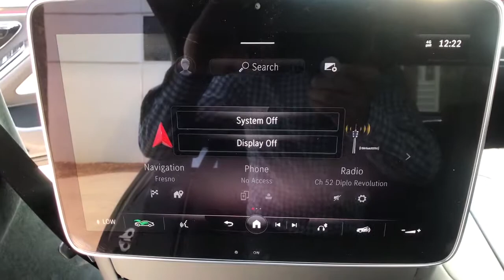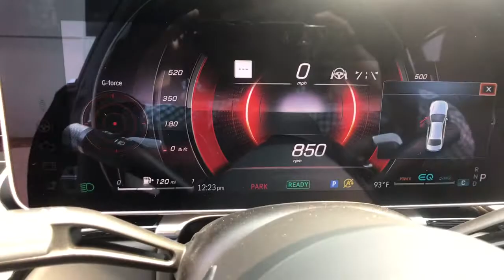2021 Mercedes-Benz S-Class Fresno, Clovis, Bakersfield, Modesto, Turlock CA MA025432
Obsidian Black Metallic New 2021 Mercedes-Benz S-Class available in Fresno, California at Mercedes-Benz of Fresno. Servicing the Clovis, Bakersfield, Modesto, Turlock, CA area.
2021 Mercedes-Benz S-Class S 580 - Stock#: MA025432 - VIN#: W1K6G7GB4MA025432

7055 N. Palm Ave

4D Sedan Obsidian Black Metallic 2021 Mercedes-Benz 9-Speed Automatic S-Class
Wheels: 19 10-Twin Multispoke|Power Front Seats w/Memory|Nappa Leather Upholstery|Radio: MBUX Multimedia System|Smartphone Integration|Apple CarPlay|Android Auto|MBUX Voice Control|MB Navigation|Ventilated Front Seats|Active Multicontour Seats|Front Comfort Headrests|Map Updates for 3 Years|HD-Radio|SiriusXM Radio|Burmester 3D Surround Sound System|Front Heated Seats PLUS|Power Lumbar Support|4-Wheel Disc Brakes|Air Conditioning|Electronic Stability Control|Front Bucket Seats|Front Center Armrest|Navigation System|Tachometer|ABS brakes|Adaptive suspension|Adjustable head restraints: driver and passenger, rear w/tilt|Alloy wheels|Auto tilt-away steering wheel|Auto-dimming door mirrors|Auto-leveling suspension|Automatic temperature control|Brake assist|Bumpers: body-color|Delay-off headlights|Door auto-latch|Driver door bin|Driver vanity mirror|Dual front impact airbags|Dual front side impact airbags|Four wheel independent suspension|Front anti-roll bar|Front dual zone A/C|Front reading lights|Garage door transmitter: HomeLink|Genuine wood dashboard insert|Genuine wood door panel insert|HVAC memory|Head restraints memory|Heated door mirrors|Heated front seats|Illuminated entry|Knee airbag|Low tire pressure warning|Memory seat|Occupant sensing airbag|Outside temperature display|Overhead airbag|Overhead console|Panic alarm|Passenger door bin|Passenger vanity mirror|Power adjustable front head restraints|Power adjustable rear head restraints|Power door mirrors|Power driver seat|Power passenger seat|Power steering|Power windows|Radio data system|Rain sensing wipers|Rear anti-roll bar|Rear reading lights|Rear seat center armrest|Rear side impact airbag|Rear window defroster|Remote keyless entry|Security system|Speed control|Speed-sensing steering|Steering wheel memory|Steering wheel mounted audio controls|Sun blinds|Telescoping steering wheel|Tilt steering wheel|Traction control|Trip computer|Turn signal indicator mirrors|Variably intermittent wipers|Ventilated front seats|Auto-dimming Rear-View mirror|Child-Seat-Sensing Airbag|15 Speakers|Speed-Sensitive Wipers|Compass|Rear Window Blind|AM/FM radio: SIRIUS|Auto High-beam Headlights|Power moonroof: Panorama|Emergency communication system: eCall Emergency System|Premium audio system: MBUX|Apple CarPlay/Android Auto